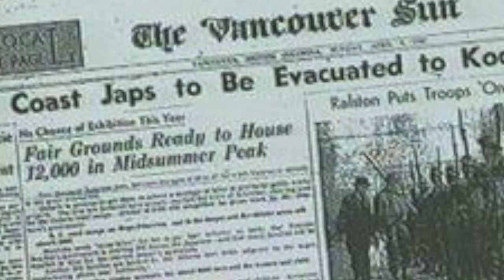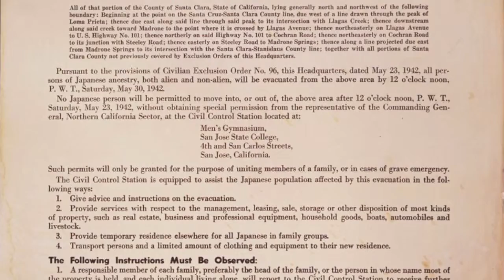Courage and Tenacity The 442nd Regimental Combat Team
This video was made by Luke Schwab For the Go For Broke contest